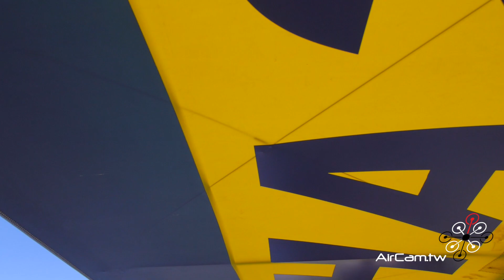Taiwan Skywalk - Hualien Rift Valley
This is an unforgettable experience, preparation time is very short, and therefore did not deal with the vibration of the device, but after this experience has been, so I'm looking forward for the next flight.

這是一個令人難忘的經驗，準備的時間很倉促，因此沒有處理震動的裝置，但有了這次經驗之後，讓我非常期待下一次的飛行。

● 空中攝影高畫質照片。
● 空中攝影高畫質 (Full HD) 影片。
● 多軸旋翼機空中攝影系統進口、販售、維修、教育訓練。

簡介
有關於收費與相關細節請利用電子郵件來信詢問。